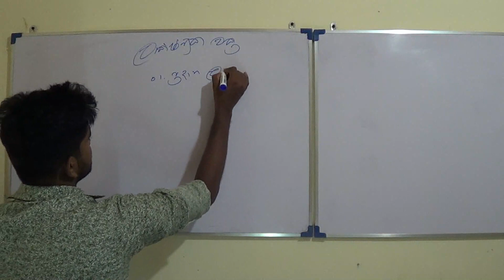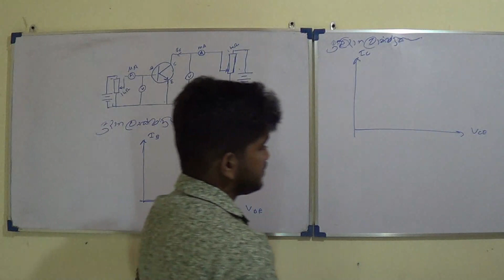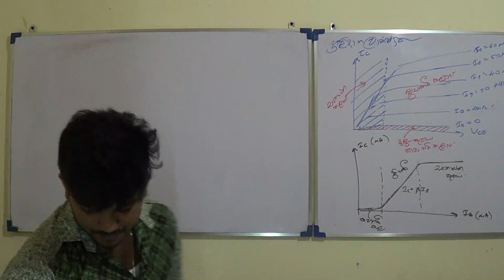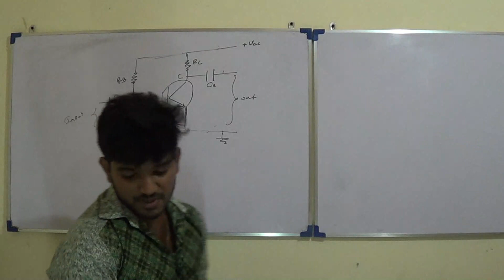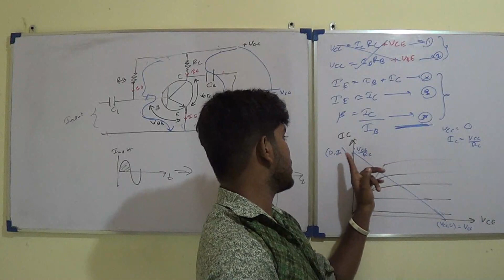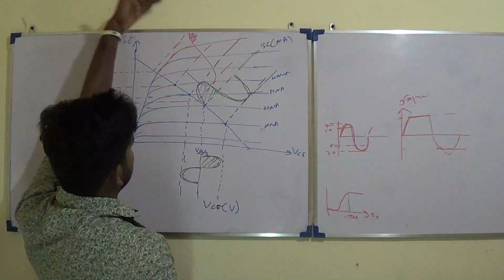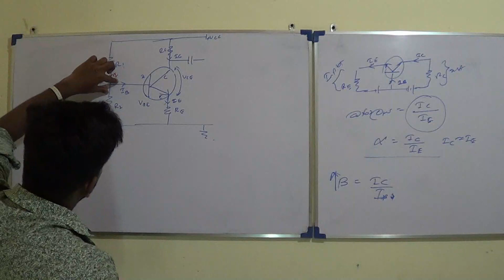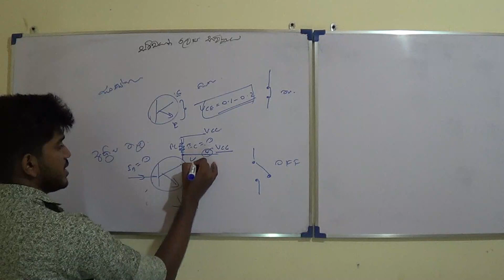electronics #06(Theory)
This is the fifth part of the A/l Electronics lesson. In this BJT transistors and the common emitter transistor amplifier are discussed. To get the question tute pdf and datasheets of  C828 & D400 links are below. I will discuss the questions in another video.